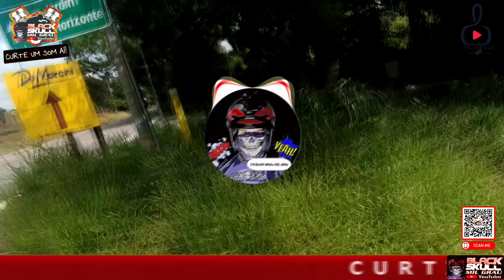Diamond Eyes - Father - NO COPYRIGHT [ SEM DIREITOS AUTORAIS ] - DOWNLOAD FREE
Bem vindo! Ao Canal de motovlog mais divertido do Youtube!!

 - NO COPYRIGHT [SEM DIREITOS AUTORAIS] DOWNLOAD FREE

Curta um som aí!!
Toda terça feira tem música nova!!!

Música sem direitos autorais, download free, pode baixar e usar a vontade em seus vídeos!!

Steam: BlackSkullMilGrau
Origin: BlackSkullBR
Xbox One: BlackSkullBZL3

🚫 Isenção de responsabilidade: Observe que, com o tempo, determinados artistas podem ser contratados para uma gravadora e, portanto, suas músicas podem se tornar 'protegidas por direitos autorais'. Isso é algo que não podemos controlar.

Welcome!
This helps me a lot!